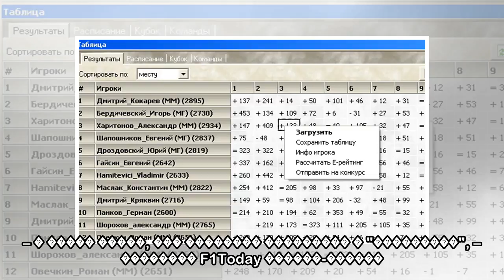пїЅпїЅпїЅпїЅпїЅпїЅпїЅ пїЅпїЅпїЅпїЅпїЅпїЅпїЅ пїЅпїЅпїЅпїЅпїЅпїЅпїЅ, пїЅпїЅпїЅ пїЅпїЅпїЅпїЅ пїЅпїЅпїЅ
пїЅпїЅпїЅпїЅпїЅпїЅпїЅ пїЅпїЅпїЅпїЅпїЅпїЅпїЅ пїЅпїЅпїЅпїЅпїЅпїЅпїЅ, пїЅпїЅпїЅ пїЅпїЅпїЅпїЅ пїЅпїЅпїЅпїЅпїЅ пїЅпїЅпїЅпїЅпїЅпїЅпїЅ пїЅ "пїЅпїЅпїЅпїЅпїЅпїЅпїЅ"